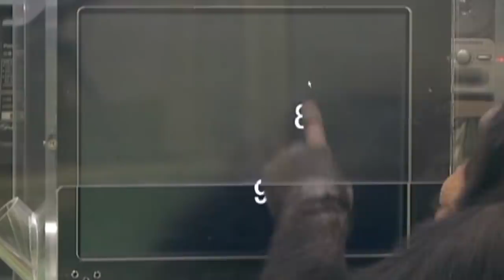Top 10 Genius Monkeys Caught on Camera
Primates, which include monkeys and apes, are the closest genetically to human beings. That’s why
people teach them to do all sorts of stuff, to varying degrees of success. These 10 on our list are the
valedictorians of the primate kingdom, so to speak, especially number one who is probably the smartest
Here are the 10 genius monkeys caught on camera.

Number 10. Nemo, the Orangutan

If you’re anything like me, I’m never fully comfortable in my own bedroom. There’s something a bit off
about it and I find myself constantly rearranging everything just to find my Goldilock’s zone. And it
seems I’m not alone in this, as I’m sure that some of you are just like me, and I’m positive that a certain
orangutan in a zoo in Thailand feels the same way.
Nemo, an orangutan from the Nakhonratchasima Zoo in Thailand, has been captured on camera
designing a hammock, and of course, the video became viral very quickly. She clambered up in her cage
and fastened a piece of fabric together, forming the perfect spot for a nap. She can be seen tying knots
and even testing her design. At one point, when we thought she was done, she decided that her design
was a bit off so she unfastened one of the knots that she did to lower one side of the hammock. Only
when she was satisfied did she then proceed to take her afternoon nap. We know that some apes are
intelligent, but who would have thought that some of them could be interior decorators as well?

Number 9. Sultan

Much of the scientific knowledge concerning insight derives from work on animal behavior that was
conducted by 20th-century German Gestalt psychologist Wolfgang Köhler. The undisputed star of his
study is Sultan, a chimpanzee who was the brightest of the early chimpanzees used for psychological
research. He is particularly recognized for his insight in solving numerous problems, including stacking or
manipulating boxes to reach a reward and use of two sticks as a unit to rake food to a reachable
distance.
In one notable experiment, Köhler placed a banana outside of Sultan’s cage and gave the animal two
sticks, each too short for pulling in the food but joinable to make a single stick of sufficient length. Sultan
tried unsuccessfully to use each stick, and he even used one stick to push the other along to touch the
banana. Later, apparently after having given up, Sultan accidentally joined the sticks, observed the
result, and immediately ran with the longer tool to retrieve the banana. When the experiment was
repeated, Sultan joined the two sticks and solved the problem in no time at all.

Number 8. The Thirsty Capuchin

Are you simply to do the simple stuff? You know, like looking for the TV remote. Well, you can be like
the guy we previously featured on this channel. That guy actually taught his dog to find the remote
control, and a bunch of other stuff as well. Not really a dog person, well, you just might be a monkey
person after watching this video, and then you can teach your monkey all of the stuff that you’re too
lazy to do. Like what this guy in Japan did.
This tiny capuchin monkey is amazing. Capuchin monkeys are known to be very smart and trainable, but
only in Japan, a place with the highest density of vending machines in the world at about one machine
per 23 people, can a capuchin be monkey to buy a drink from a vending machine. Too bad we couldn’t
get the name of this amazing little guy, he deserves to be famous worldwide.

Number 7. Brent

Brent is a 37-year-old chimpanzee who lives at Chimp Haven, a sanctuary in Keithville, La. According to
popular opinion, he&#39;s also the greatest chimpanzee artist America has to offer. He was a former lab
chimp, and his flair for the arts was only discovered after he was transferred to Chimp Haven.
Many other chimps can paint, and you’ll find that out later on in this video, but one thing sets Brent
apart; he doesn’t use pens or brushes, he doesn’t even use his hands. Instead, he uses his tongue to
create his masterpieces, giving them a unique aesthetic that only belongs to him. His art was even good
enough to win an art competition.
Brent&#39;s painting won first place in the Humane Society of the United State&#39;s Chimpanzee Art Contest,
garnering the most public votes during the online voting period. Six chimpanzee sanctuaries submitted
entries, but Brent’s work beat them all, winning $10,000 for his sanctuary.

Number 6. The Monkey Mafia

When humans first developed intelligence, we can safely say that our ancestors used that advantage
over other animals to survive, hence we are the dominant species on this planet.